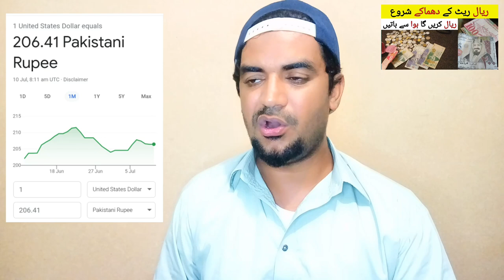آج کا ریال ریٹ پاکستان میں کیا ہے ، Today Saudi Riyal Rate in Pakistan and India,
Saudi Arabia Latest Update News today in Urdu and Hindi, Saudi News in Urdu, Today News in Saudi Arabia, آج کا ریال ریٹ پاکستان میں کیا ہے ، Today Saudi Riyal Rate in Pakistan and India, riyal rate in pkr, saudi riyal rate,